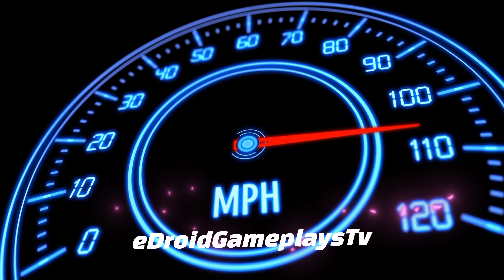Car Simulator 3D - Modified Car City Parking #14 Car Driving || Car Game Android Gameplay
Car Simulator 3D - Modified Car City Parking #14 Car Driving || Car Game Android Gameplay).  Car Parking 3D - Mobile Games is a new car parking simulator game in which you have to test your driving and parking skills. You can play this game in single or multiplayer mode. You will get plenty of chances to show off your driving skills. The graphics in the game are very nice and the motion is smooth. The controls in the game are very easy to use and you can use them to drive and car park in the city. There are a lot of exciting levels in the game. You have to play this game to enjoy the real fun of driving. The game is available for free. The game has got a 4.5 rating out of 5.

Game Highlights
Multiplayer car driving parking & drift, detailed city parking, and drift levels.